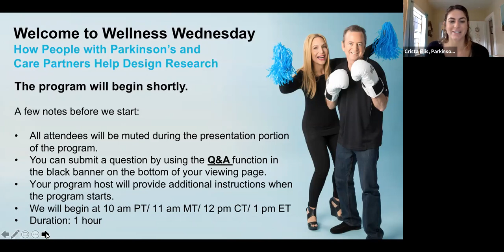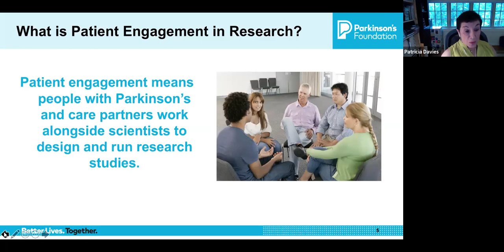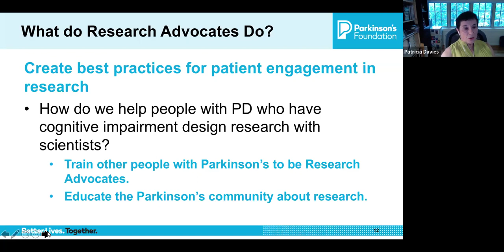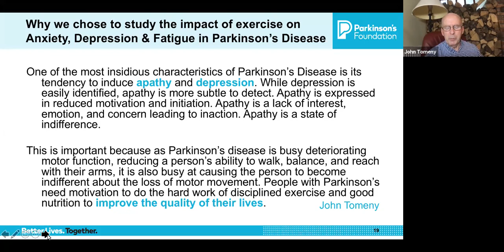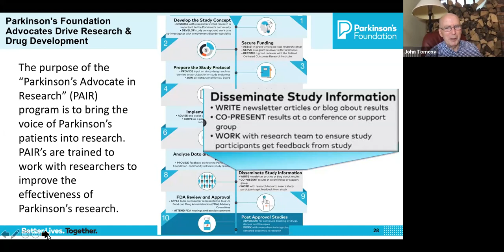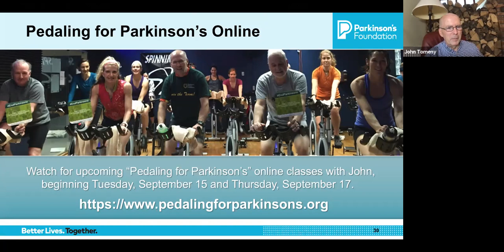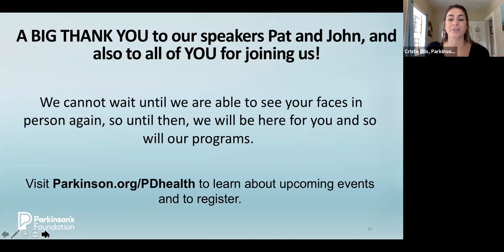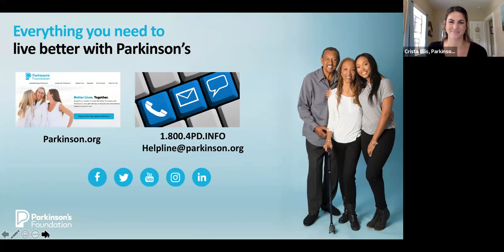People with Parkinson’s Disease & Care Partners Helping to Design Research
As part of the PD Health @ Home program, our free Wellness Wednesday series focuses each week on a topic that highlights PD awareness, research or treatments.

Learn about our signature national patient engagement in research program, Parkinson's Advocates in Research (PAIR). Our advocates will share their experience of being involved in the research design process and how their participation has influenced clinical trials for PD.

Speakers:
Patricia Davies, Parkinson's Advocates in Research
Parkinson’s Foundation

John Tomeny, Parkinson’s Advocates in Research
Parkinson’s Foundation